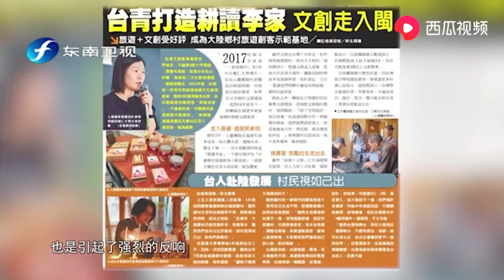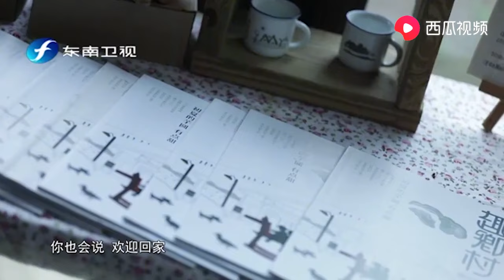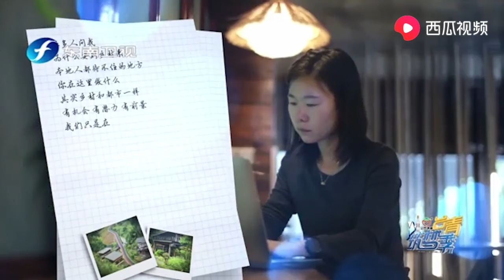台青打造耕读李家，文创走进大陆，获一致好评